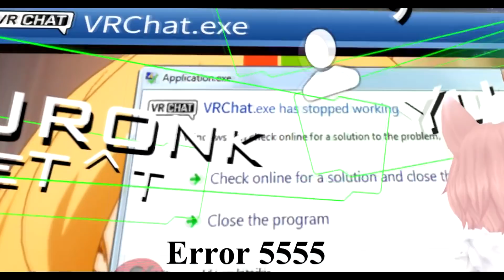VRChat THAI Funny Moments 5 !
ถ้าอยากจะมาร่วมสนุกด้วยกันเข้ากลุ่มนี้เลยจ้า